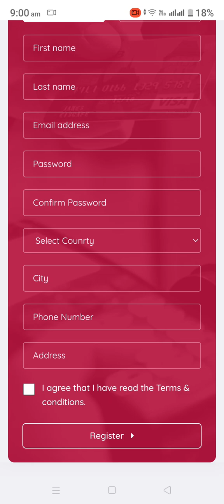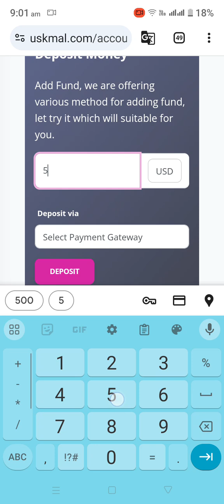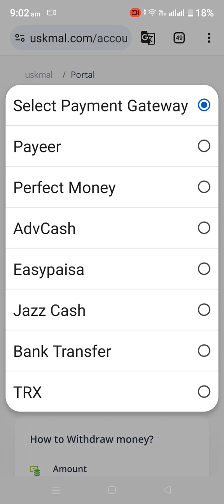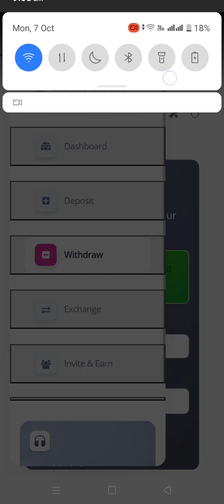Perfect Money USD Withdraw To Easypaisa Jazzcash 2024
perfect money to easypaisa
perfect money to easypaisa 2024
how to transfer money from perfect money to easypaisa